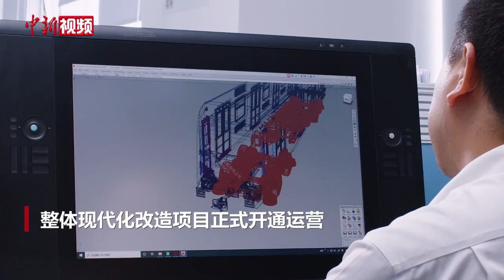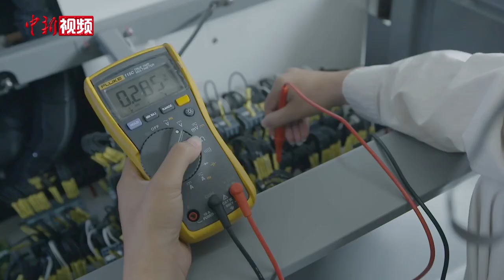中国中车承建墨西哥城地铁项目开通运营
墨西哥当地时间10月29日11时（北京时间10月30日凌晨1时），中车株机承建的墨西哥首都墨西哥城地铁1号线整体现代化改造项目正式开通运营。这是中国企业研制的胶轮地铁项目首次在海外投入运营，使墨西哥城运营长达半个世纪之久的地铁1号线迈向现代化。

该项目列车为中国企业自主研发，采用9节编组，最高运营速度每小时80公里，载客量高达2252人，能满足8%的爬坡能力和45米的曲线半径通过能力。列车创新性采用大胶轮走行、小胶轮导向的转向架，可有效降低运行过程中产生的噪声，很好地适应墨西哥当地地形条件，较旧款列车噪声更低、安全性更强、能耗更低。

据了解，墨西哥城地铁1号线1969年开始运营，全长18.83公里，设有20个车站，是墨西哥最重要的一条地铁线路，每日客流量可达100多万人次。